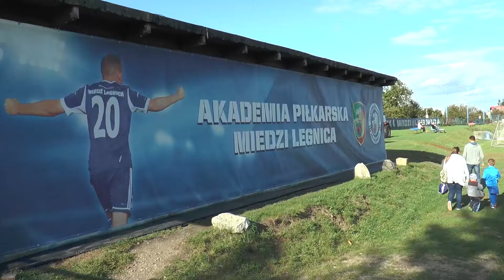Miedź TV Nabory do Akademii Piłkarskiej Miedzi